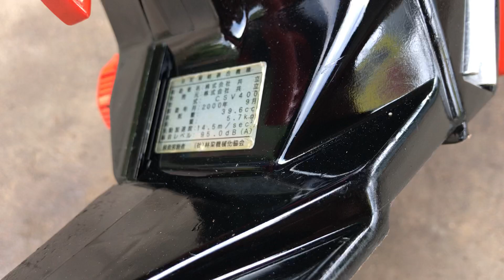Máy Cưa Xích ECho V400 Hàng Nhật Bãi 40cc ☎️0344341710